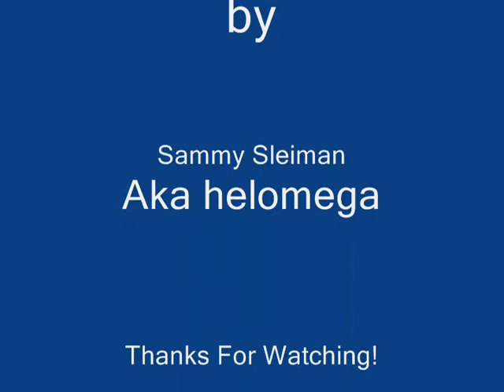unreal tournament teazer part 1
This is a teazer i put together using windows movie maker and fraps.